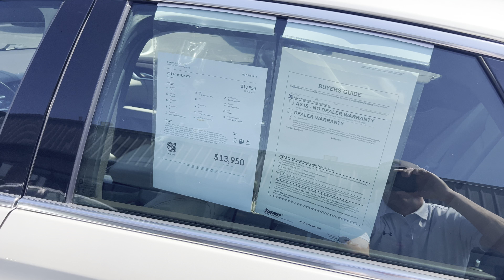2014 Cadillac XTS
***SOLD***

Independent Auto Sales
1280 S Market St
Troy, Ohio 45373